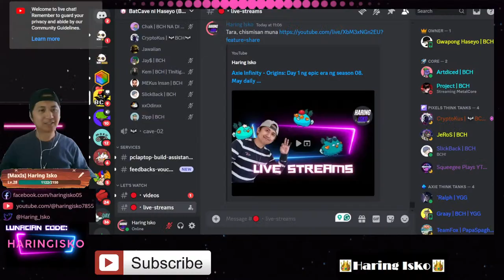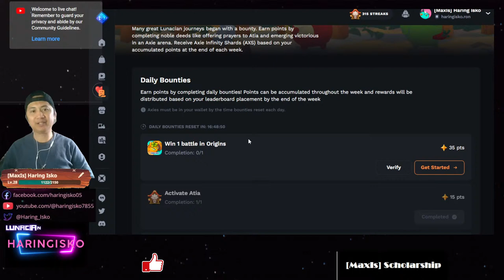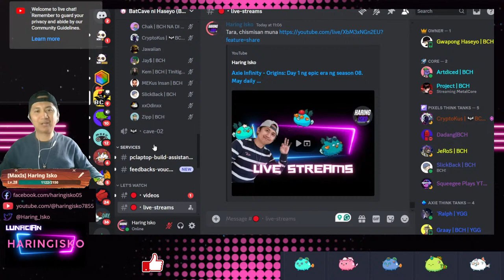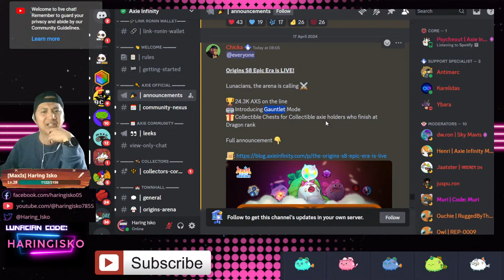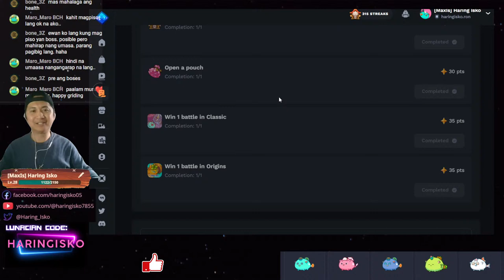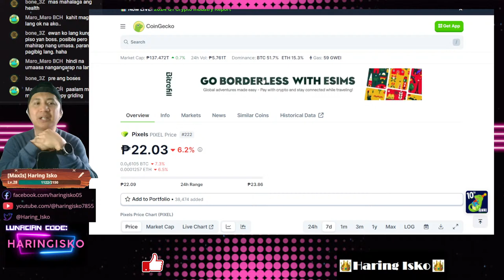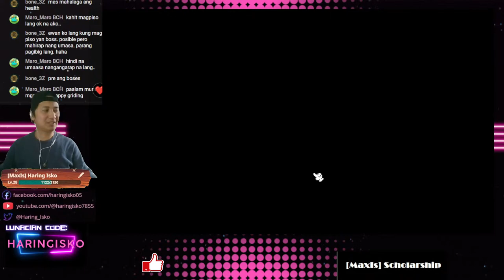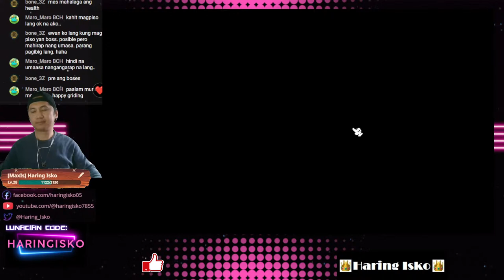Axie Infinity - Origins: Day 1 ng epic era ng season 08. May daily bounty board na.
Use my lunacian code in app.axieinfinity: HARINGISKO

Leave me comments as well. Thanks and GLHF.